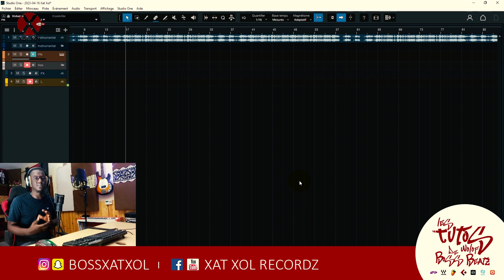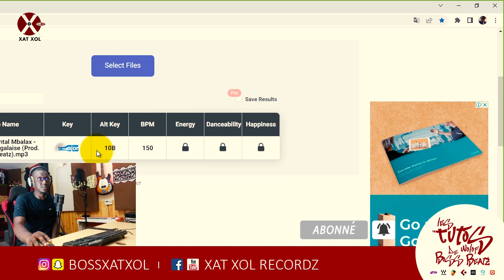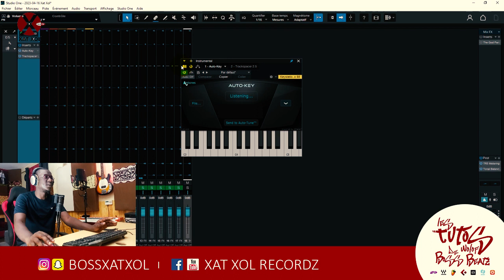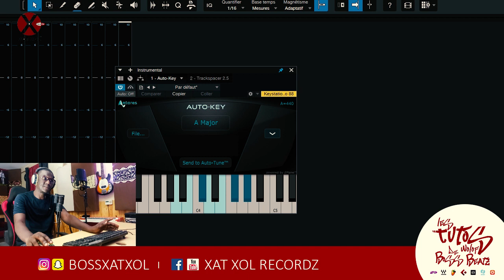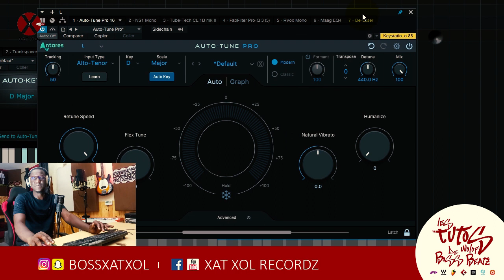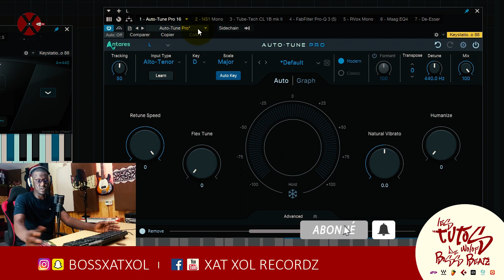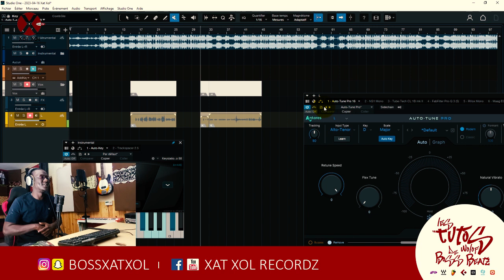Comment Connaitre la Gamme d'un Instrumental ?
Xat Xol Recordz.® ™ (Production musicale - Enregistrement - Mixage - Mastering Tel + 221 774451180 // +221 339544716)